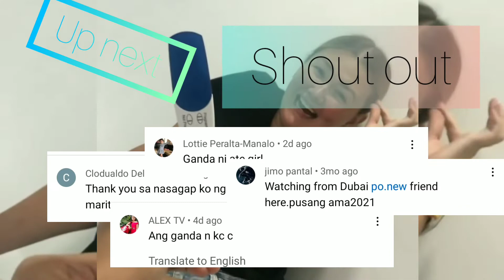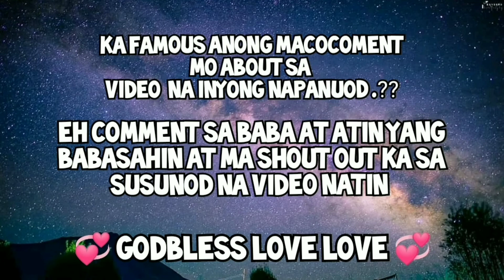SEXY ACTRESS ANGELICA PANGANIBAN IS PREGNANT WITH HER ONE NIGHT STAND NONE SHOBIZ FRIEND .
please don't forget to PRAY ALL WAYS GODDBLESS.

angelica panganiban and derek ramsay i love you goodbye full movie,